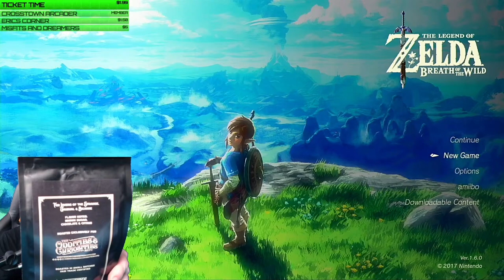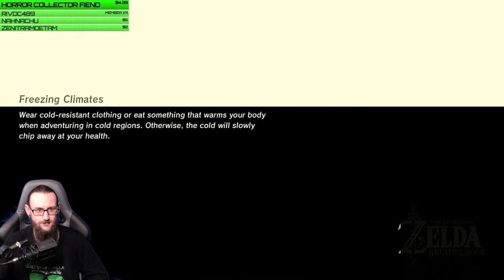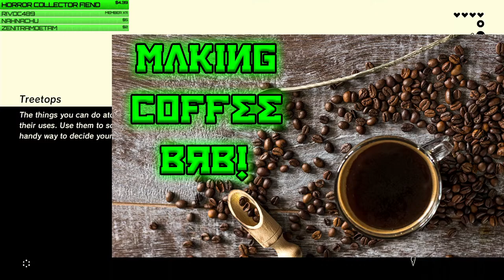Is The Legend of Zelda Breath of the Wild a Fun Game to Me?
This time on BGP Live I'm going to revisit a game I never really could get into. Zelda Breath of the Wild was released in 2017 and is available for the Nintendo Switch.